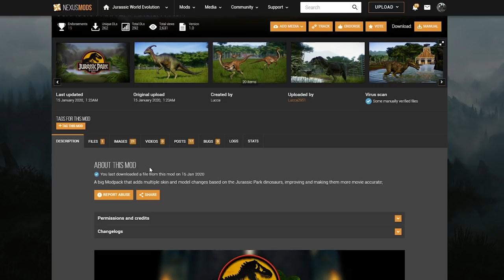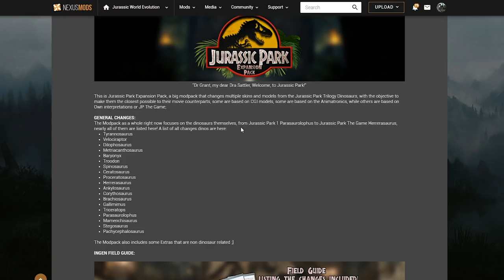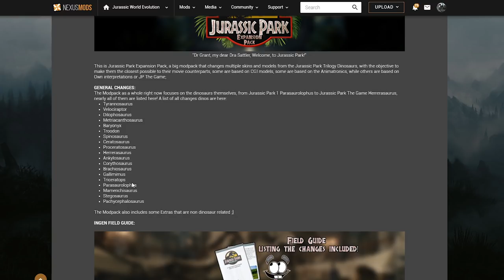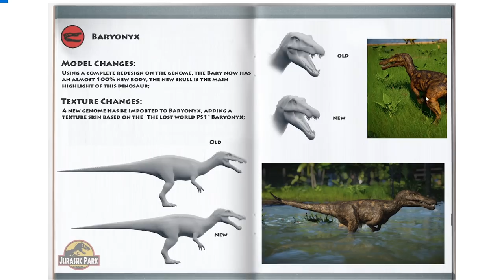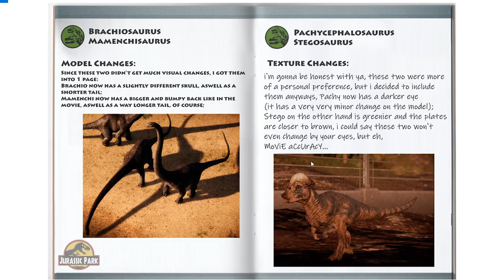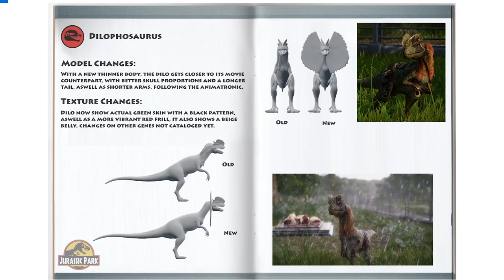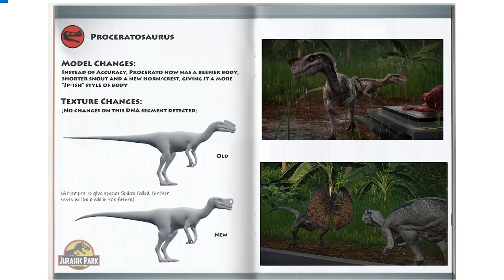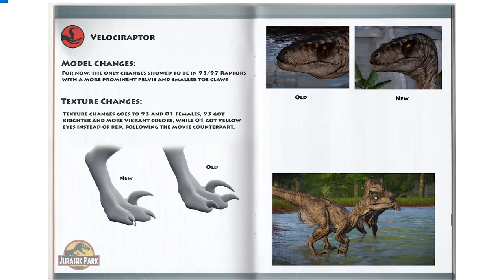JURASSIC PARK EXPANSION PACK! NEUE MOD! - Jurassic World Evolution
Wichtig: Das ganze funktioniert nur auf dem PC!